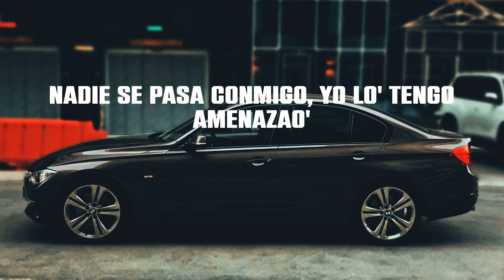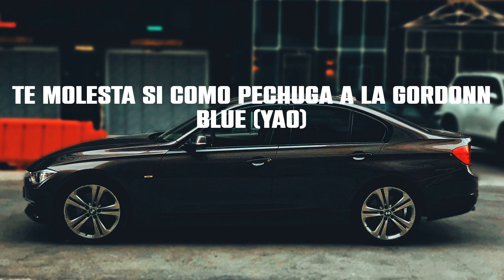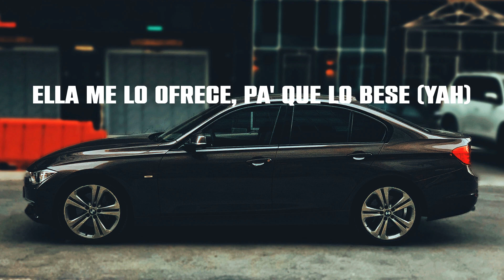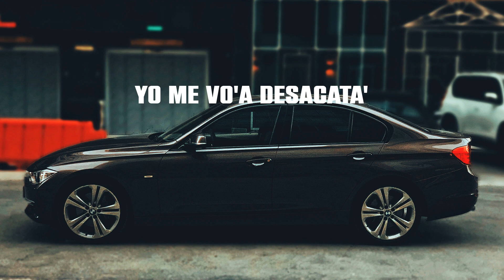El Alfa - Curazao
Lyrics:
Las pastilla' y la weed (me tienen en Curaçao)
Hay pastilla', hay pastilla', hay pastilla', hay pastilla' (yao)
'Tamo' en Curaçao, de flow 'tamo' pasao'
Nadie se pasa conmigo, yo lo' tengo amenazao'
Vo'a manda' una bala a que te caiga atrá'
¿Tú di'que que no da' para? Ven y párate a pelea'
Arma'o hasta lo' diente', la' muela' y la garganta
Pasa'o de piquete, en la calle nadie me aguanta
El jefe, la bestia, la para, la planta
A tresciento' mil dolore' por party, nadie me aguanta (uju)
Ustede' van pa'bajo, yo pa'rriba y pa'rriba
El yate que yo quiero tiene un helipuerto arriba
Te molesta si como pechuga a la Gordonn Blue (yao)
¿Por qué tú lleva' tanta vida? ¿E' que tú quiere' se' Jet Blue? (Prr)
Tú ere' como la hookah, mucho humo y poca nota (yao)
Demagogo, en la cara se te nota
Tú ere' como la hookah, mucho humo y poca nota
Yo no recibo ordene' ni regla', soy el jefe (el jefe)
Atentamente el que anda con el efe'
Llegaron quiniento' por el muelle El 13, la caleta crece
Y yo 'toy en trabajo, singo a vece'
Ella me lo ofrece, pa' que lo bese (yah)
Alguna' vece' también lo' mese' (yah)
Que la deshuese, adentro me crece
Tú va' a paga'me hasta los interese' (¡Farru!)
La nota sazonao', me tiene en Curaçao
Las pastilla' y la weed, siempre ando recetao'
Reflasha'o, bien vola'o, mírame, estoy burlao'
No me caigas atrá', que voy acelerao'
Y eso que no paso de primera (primera)
Tira a segunda y cuando le meta tercera (tercera)
Y le aplique el movimiento de cadera
Acelera, acelera y a que partidera (¡Farru!)
Si tú quiere', te paso el blunt y tú lo prende'
Mueve ese culo, que eso e' lo que gusta y vende
Ya estoy bien loco, denme banda', ¿no me entiende'?
Y a mí la nota me tiene hasta viendo duende'
En Curaçao, -çao, -çao
En Curaçao, -çao, -çao (me tienen en Curaçao)
Hay pastilla', hay pastilla', hay pastilla', hay pastilla'
La pasti-lla-lla, la pasti-lla-lla
La pasti-lla-lla, la pastilla-lla-lla
La pasti-lla-lla, la past